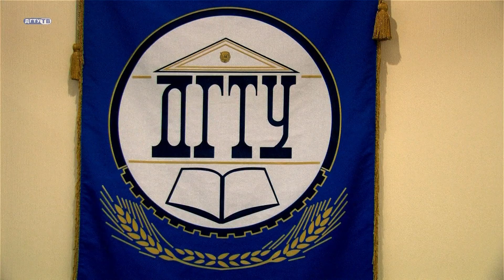Интервью ректора ДГТУ создание промковоркинга при ДГТУ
Интервью ректора ДГТУ о создании промковоркинга на базе университета